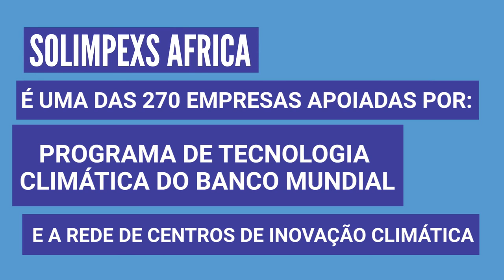Aquecimento solar ganha força na matriz energética do Quênia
No Quênia, uma nova lei exige que as pessoas usem energia solar para aquecer grande quantidades de água. Esta empresa queniana é uma das 270 companhias apoiadas pelo Programa de Tecnologia Climática do Banco Mundial.